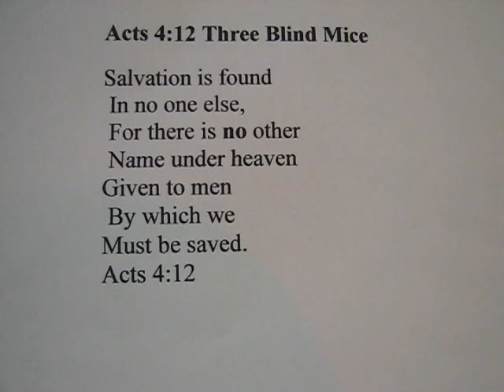Acts 4:12 Three Blind Mice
Acts 4:12 to the tune Three Blind Mice